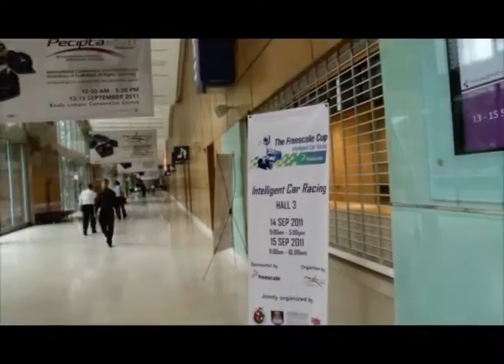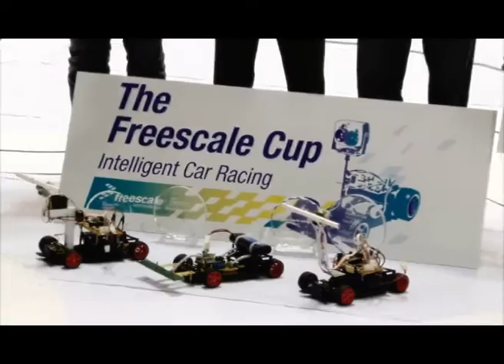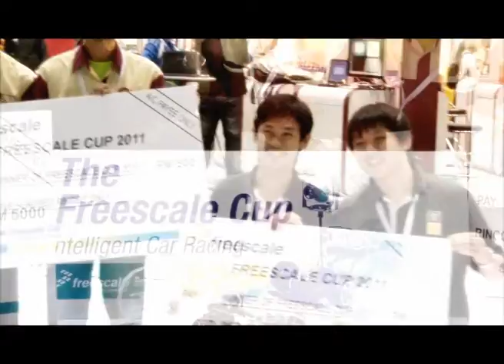Freescale Cup 2011 ~ Summary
A total of 40 teams of more than 120 electrical and electronics engineering undergraduates from 19 local public and private universities competed in The Freescale Cup 2011 Malaysia. The competition was organized in conjunction with the PENCIPTA 2011 Convention held at the Kuala Lumpur Convention Centre from September13 - 15.